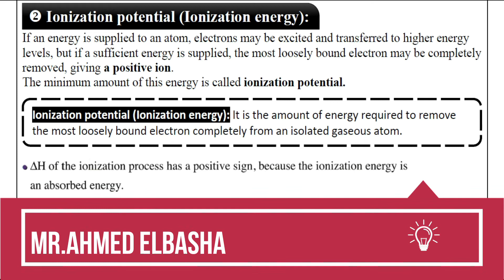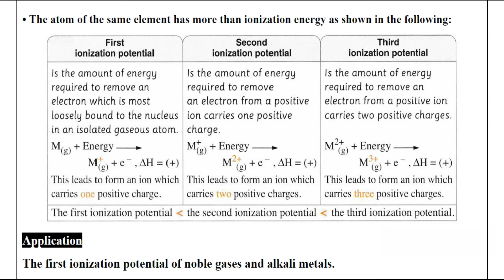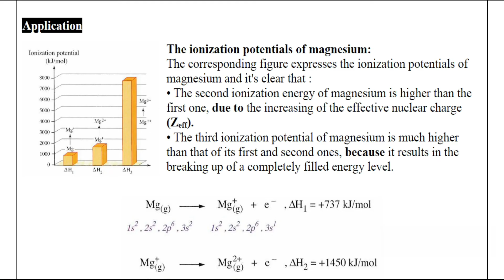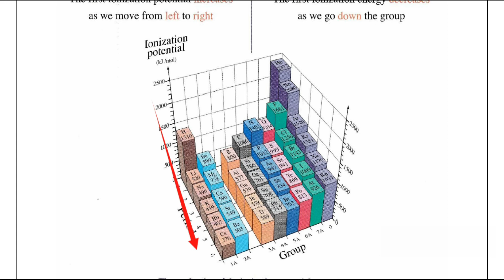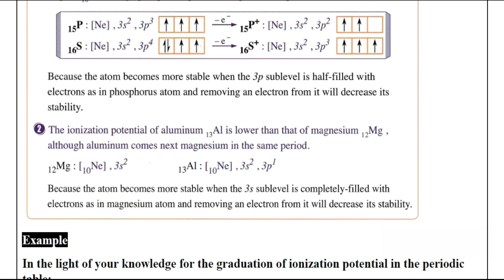CHEMISTRY | Sec.2 | Graduation of representative elements Properties #3 | Chapter 2 - Lesson 2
شرح درس
Graduation of representative elements Properties
CHEMISTRY - Secondary 2
In This part we will study:
 Ionization potential (Ionization energy):
If an energy is supplied to an atom, electrons may be excited and transferred to higher energy levels, but if a sufficient energy is supplied, the most loosely bound electron may be completely removed, giving a positive ion.
The minimum amount of this energy is called ionization potential.

Ionization potential (Ionization energy): It is the amount of energy required to remove the most loosely bound electron completely from an isolated gaseous atom.
• The atom of the same element has more than ionization energy as shown in the following:
Application
The first ionization potential of noble gases and alkali metals.

• The first ionization potential of noble gases is very high, due to the stability of their electronic configuration and it is difficult to remove an electron from a completely filled shell.
• The first ionization energy of alkali metals is lower than that of all elements,
Due to the easily loss of the valence electron.

The ionization potentials of magnesium:
The corresponding figure expresses the ionization potentials of magnesium and it's clear that :
• The second ionization energy of magnesium is higher than the first one, due to the increasing of the effective nuclear charge (Zeff).
• The third ionization potential of magnesium is much higher than that of its first and second ones, because it results in the breaking up of a completely filled energy level.

The graduation of ionization potential in the periodic table
Example
In the light of your knowledge for the graduation of ionization potential in the periodic table:

Mention which atom is higher in ionization potential in each of the following pairs of atoms with an explanation for your answer:

Solution
(1) The ionization potential of 16S is higher than that of 13Al, because the ionization potential increases in the same period as we move from left to right by increasing the atomic number.

(2) The ionization potential of 3Li is higher than that of 55Cs, because the ionization potential decreases in the same group as we go down the group by increasing the atomic number.

Mr.Ahmed Elbasha

كيمياء الصف الثاني الثانوي لغات - الفصل الدراسي الاول
شرح كيمياء لغات تانية ثانوي - مستر احمد الباشا